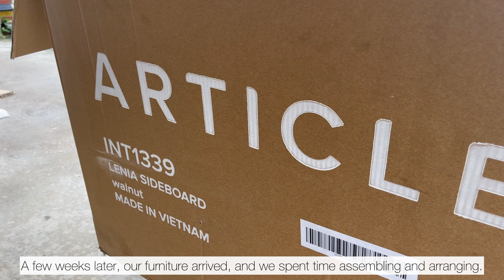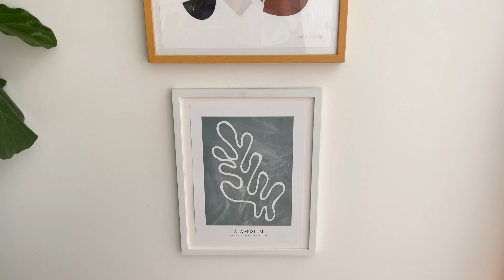Retro-Inspired Dining Room Revamp | AD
AD | Today, I'm SO excited to share our recently revamped mid-century dining room, featuring furniture from Article. Read the full story on Dream Green DIY now to learn all about our motivations for swapping to this retro-inspired design, and get links to everything you see in the tour!